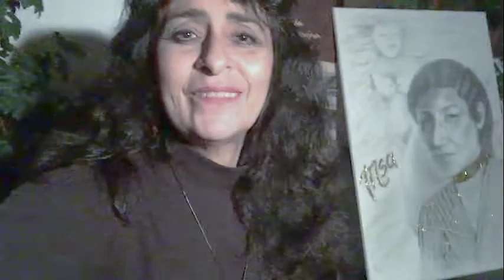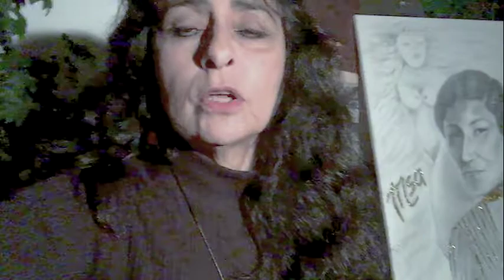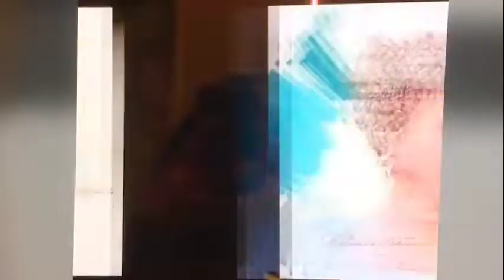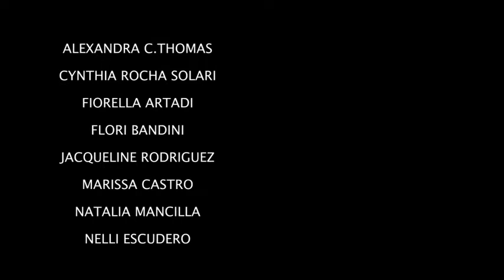Expo Mujeres Guerreras Doradas del Bicentenario LDW 2021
Video con presentación de las obras,
Exposición de Arte en Homenaje a mujeres notables del Perú, donde participan dieciséis artistas plásticas / multidisciplinarias.
Lima Design Week 2021
Galeria Ccori Wasi
Lima Perú